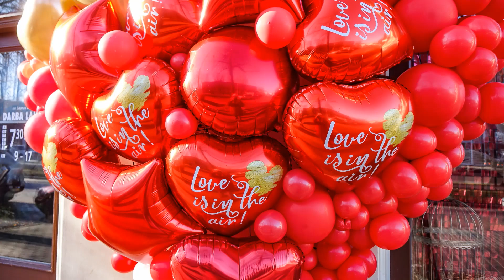Kurzeme . Ventspils ziemā 2023. Latvija